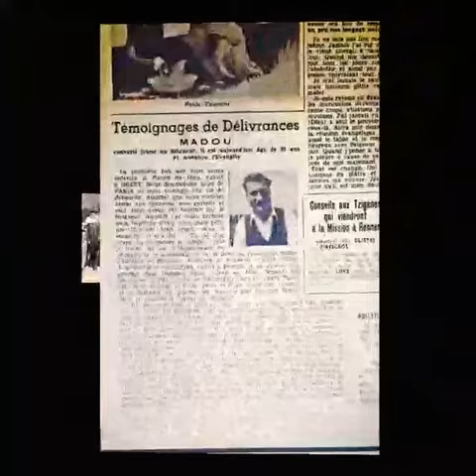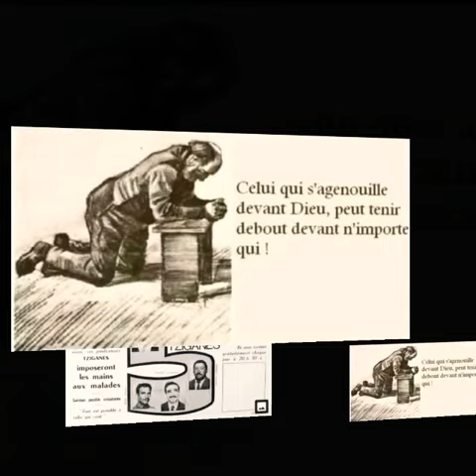Vie et lumière à la mémoire des ancien de vie et lumière